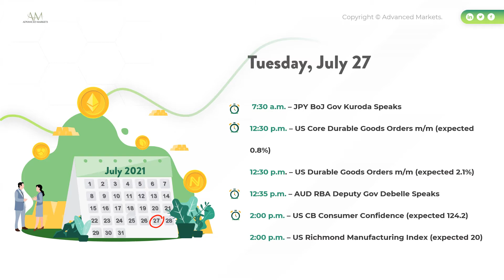FX Week Ahead july 26 2021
The economic news releases for this upcoming week are shown below. The US will announce their monetary policy on Wednesday and then release their Advanced GDP on Thursday. Other noteworthy economic news this week would be USA’s durable Good and Core PCE, while Australia and Canada will release their inflation numbers. Some of the more important releases (GMT Time):